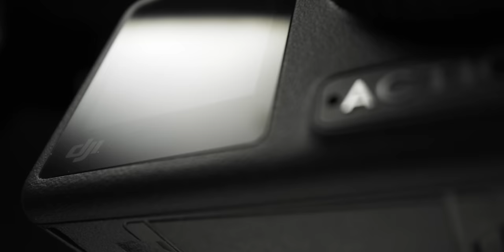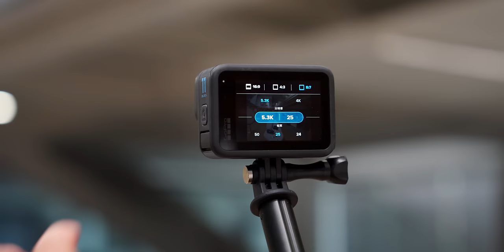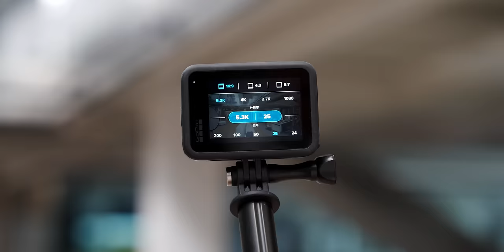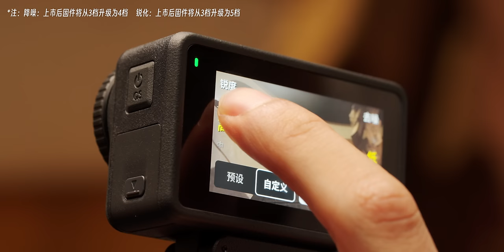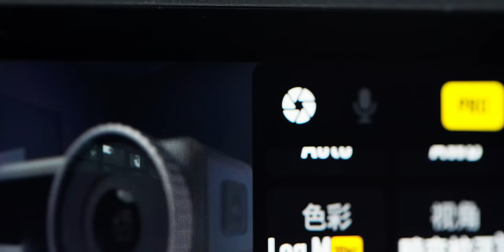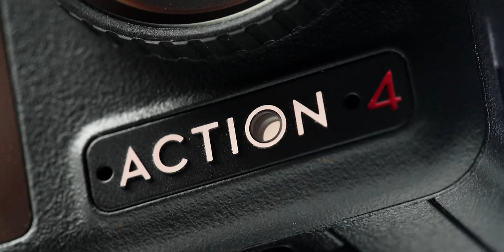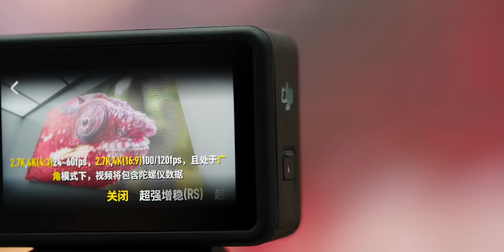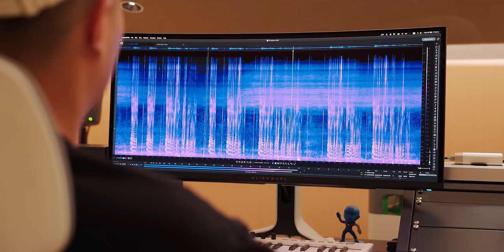沿袭上一代外观，但升级的不止是画质？大疆Action 4上手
沿用了上一代外观的Action 4，有哪些优点和缺陷？我们试用了一段时间后，制作了这期视频，希望能对大家能有一些帮助～也请多多支持我们，把视频分享给其他有需要的朋友！